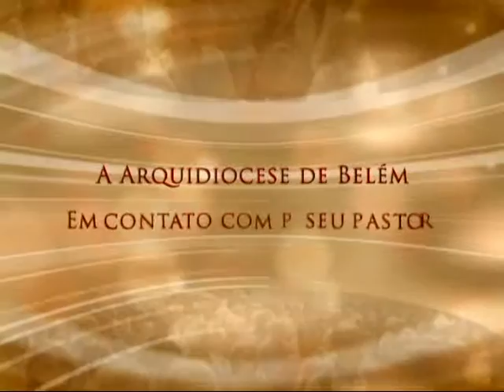Conversa com Meu Povo - 09/07/2015